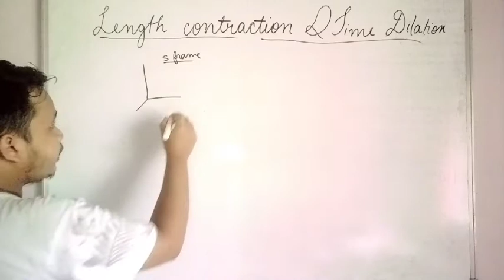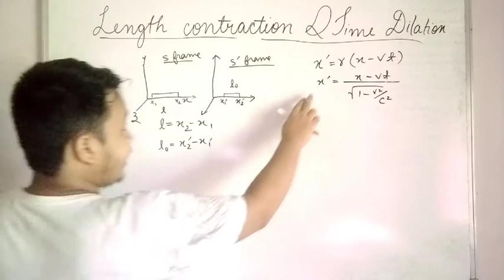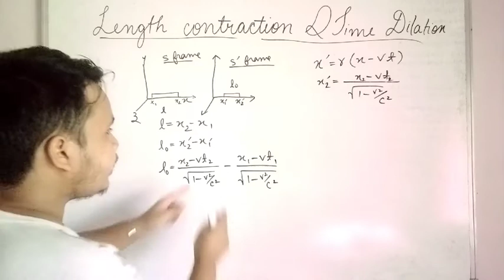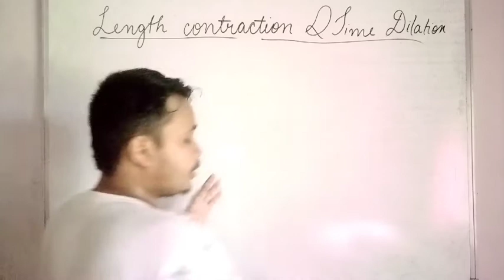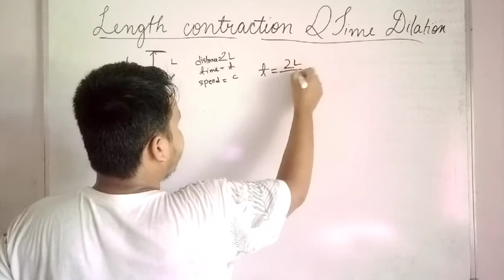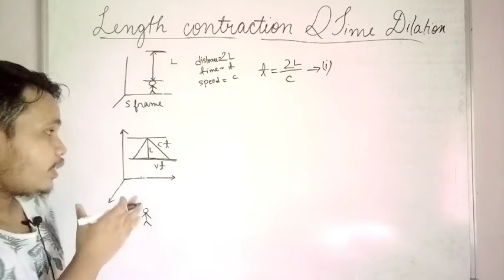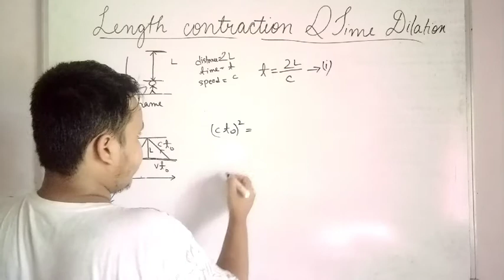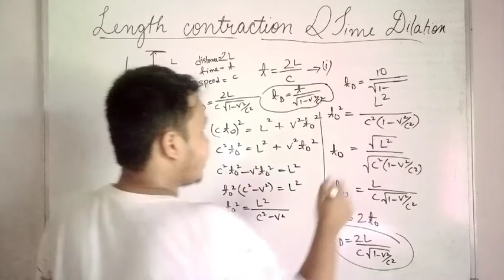length contraction || time dilation || special theory of relativity || bsc 1st year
here I have explained two topics of special theory of relativity length contraction also called lorentz contraction and time dilation .definition , derivation of formula and examples of both topics are provided.
a most important topic for bsc physics as well as gate ,upsc students .